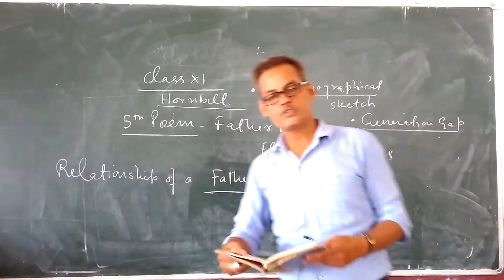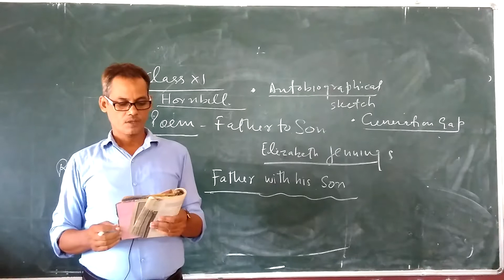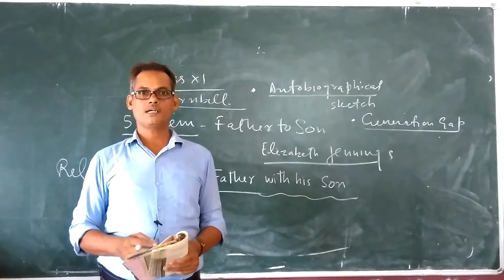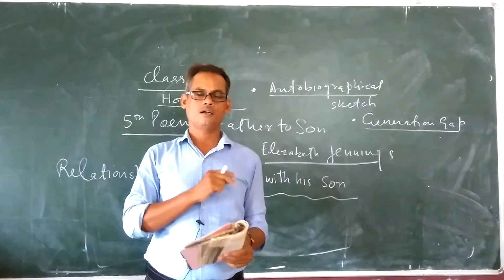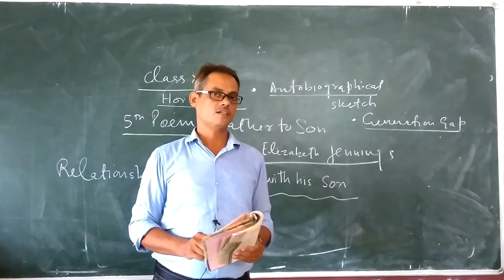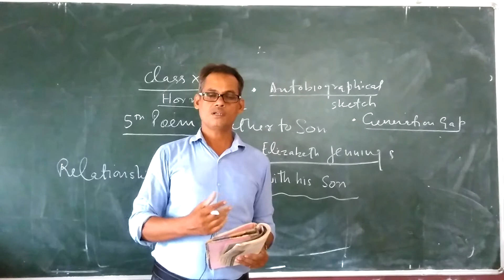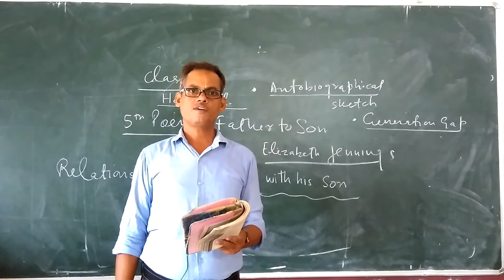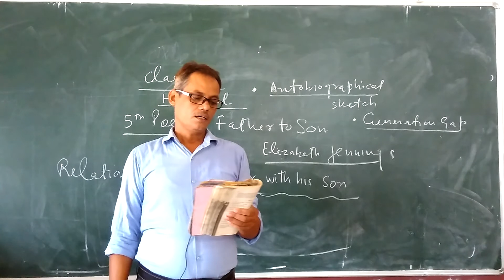Zenith Class XI English( Hornbill)Poem 5